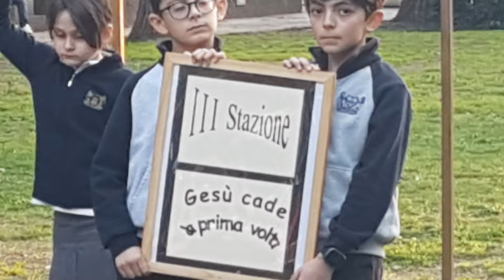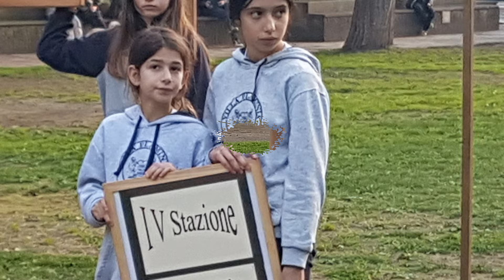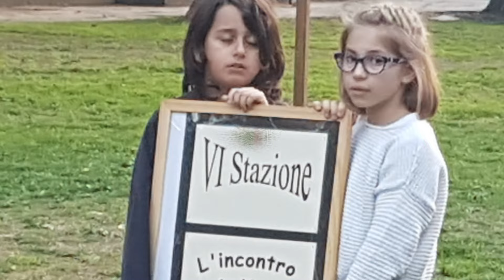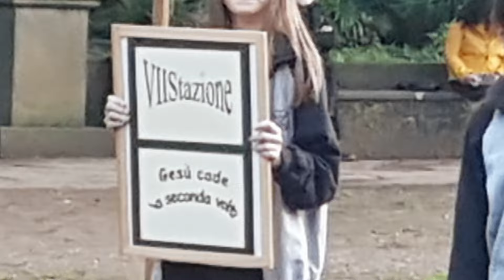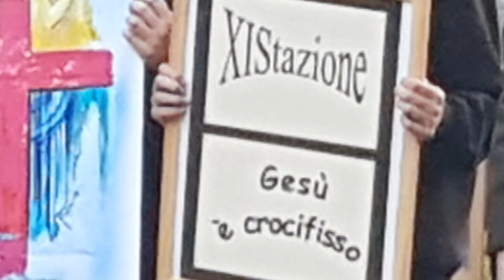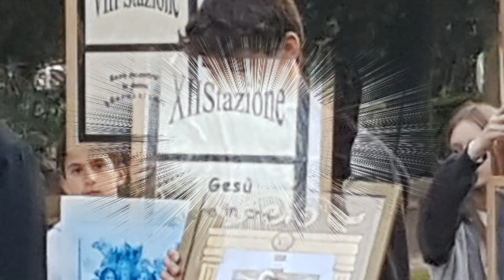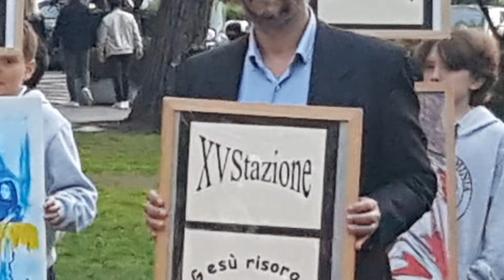Via Crucis In cammino verso la Pasqua 2024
Venerdì 22 marzo 2024, nel Teatro Greco dell'Istituto, in preparazione della Santa Pasqua, si è celabrata la Via Crucis di Gesù.
Il Direttore Fr. Salvatore ha dato unizio alla celebtrazione e Don Giuseppe l'ha guidata e predicata.
C'è stata una larga partecipazione di alunni, famiglie, fréres e insegnanti.